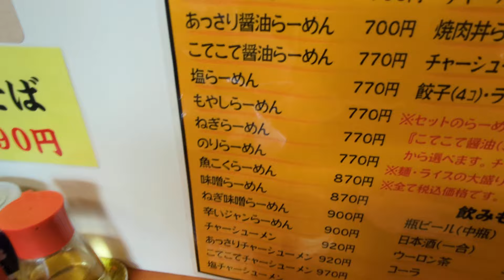めんや梟🍜味噌󠄀ラーメン❗塩ラーメン❗餃子🥟チャーハン👍茨城県水戸市